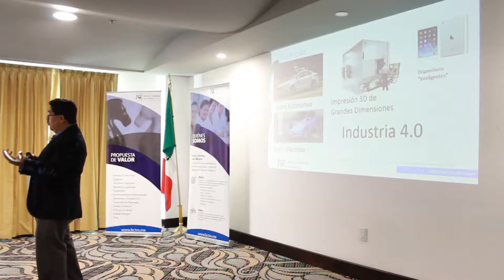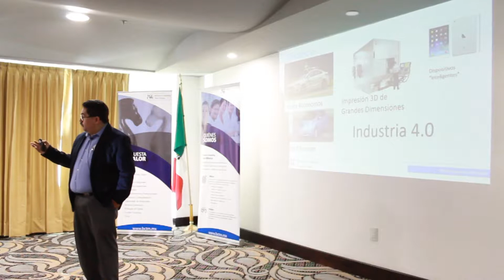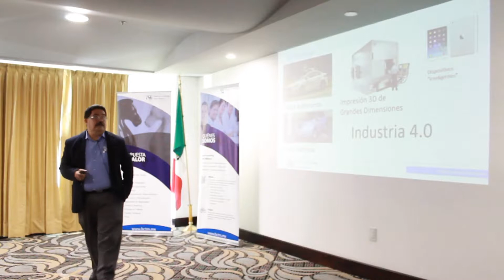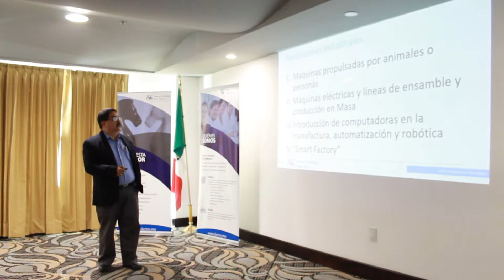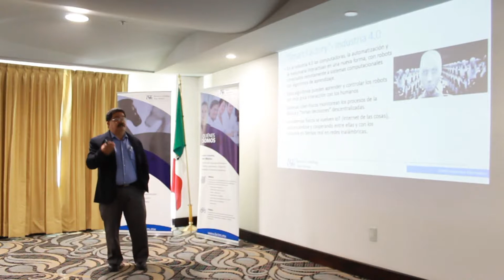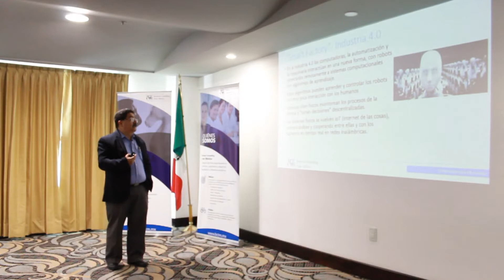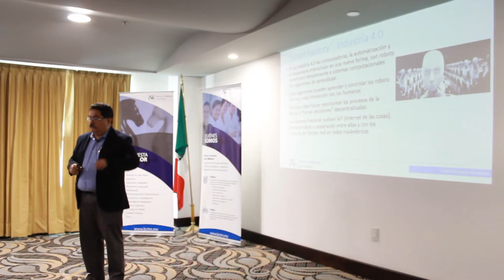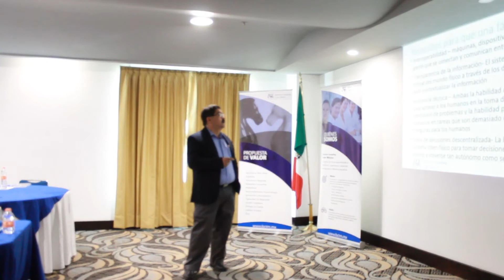Probadita Entrenamiento Experto y Simulación de Procesos Herramientas para la Industria 4.0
Seminario de la relevancia del entrenamiento y la simulación de procesos para la construcción de sistemas expertos para la industria 4.0